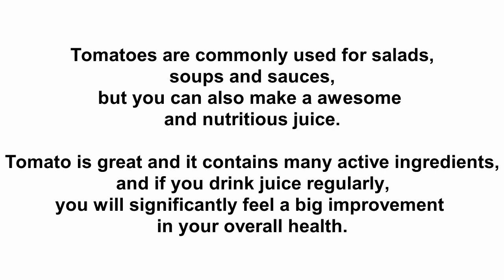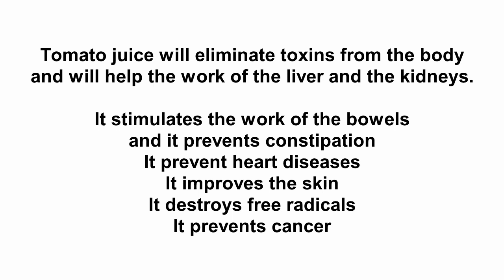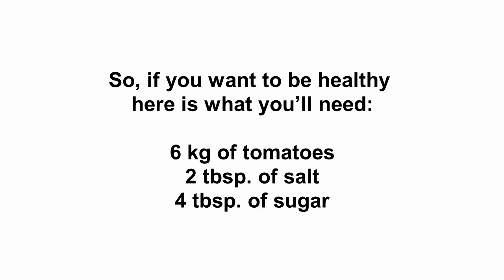Drink a glass of tomato juice per day for 2 months You will notice amazing results RECIPE INCLUDED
Drink a glass of tomato juice per day for 2 months

You will notice amazing results

RECIPE INCLUDED